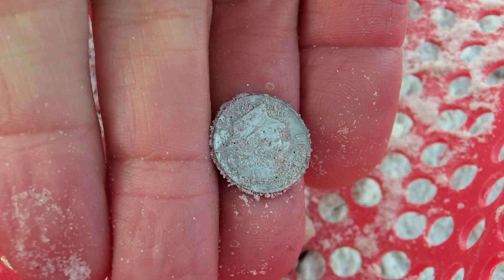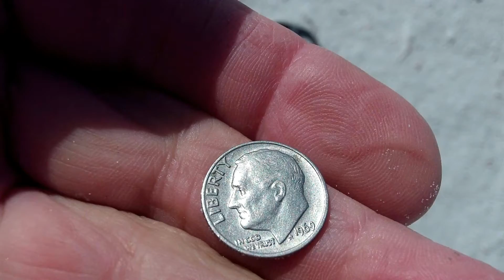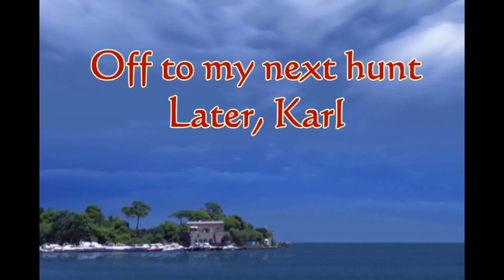Spring Break Detecting 3